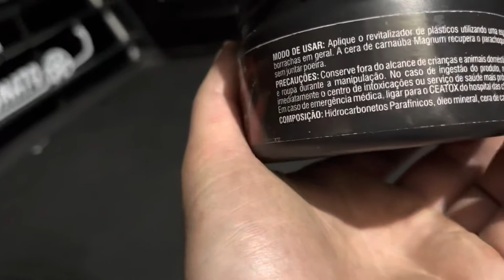COMO REVITALIZAR A CAPOTA MARÍTIMA DO JEITO CERTO